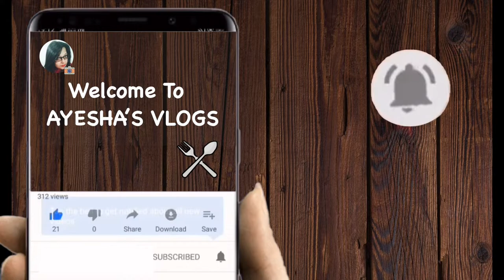STUFFED KARELA | AYESHA'S VLOGS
INGREDIENT :
KARELA - 6 pcs